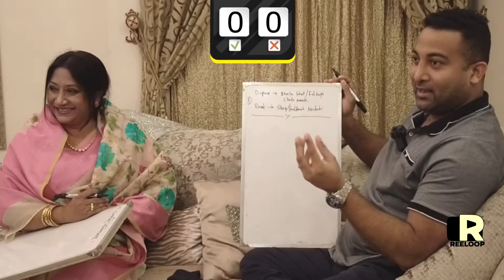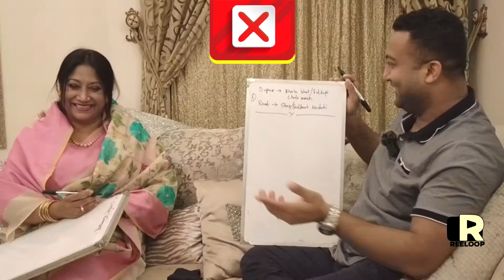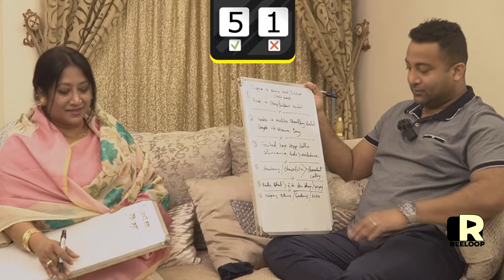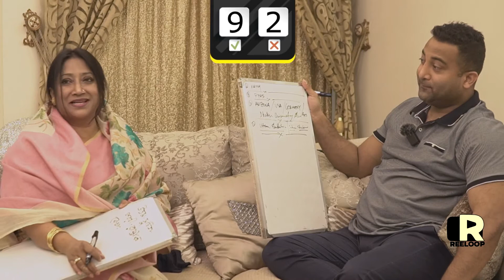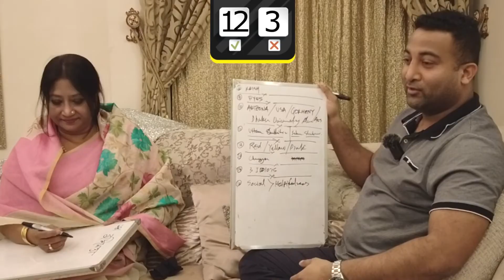Faiaz Chowdhury : Rapid fire round Faiaz VS his mother ।। Reeloop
৬. খেলাধুলা বিষয়ক নিউজ ও আপডেট, প্রোডাক্ট রিভিউ, দেশ-বিদেশের অজানা সব ফ্যাক্টস, মজার সব পাবলিক অপিনিয়ন ও ইংরেজি শেখার দারুণ সব ট্রিকস পেতে আমাদের "Reeloop Media" চ্যানেলটি দেখুনঃ